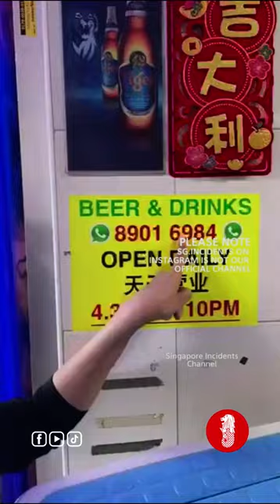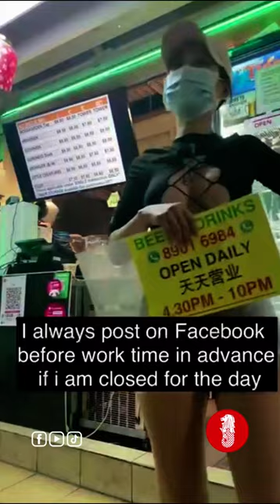Yumi - The Vietnamese Beer Lady from Hong Lim